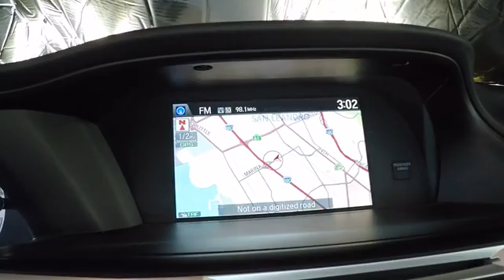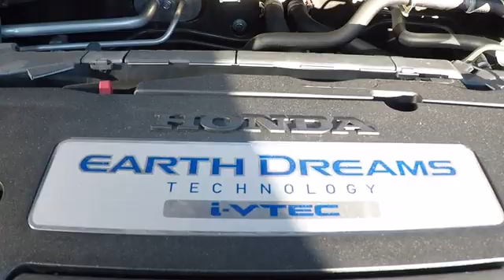Used Honda Accord EX-L Nav in Bay Area Oakland Alameda Hayward Fremont San Leandro CA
Champagne Frost Pearl Used Honda Accord EX-L Nav for sale in Bay Area Oakland Alameda Hayward Fremont San Leandro CA
2015 Honda Accord EX-L Nav - Stock#: R1518 - VIN#: 1HGCR2F85FA004237

Local Used Car Dealers Inventory Stock# R1518 Used Car Vin#1HGCR2F85FA004237 Used Honda Accord EX-L Nav Sedan for Sale in San Leandro Oakland Alameda Hayward Castro Valley San Lorenzo Union City Fremont serving the greater Bay Area California of San Francisco Ca. This vehicle has current used car incentive deals and low price quotes, contact San Leandro Honda before your used car deals expire. Used Honda Accord EX-L Nav Sedan comes with great customer review ratings on safety, fuel economy and reliability. San Leandro Honda's used car website offers a large inventory of Used Honda Accord EX-L Nav to shop from and research local used car products before coming in for a test drive. Today is the right time to purchase Used Honda Accord EX-L Nav during The Bay Area's used car sales event serving the greater Fremont area Castro Valley Union City San Lorenzo Pleasanton and Dublin Ca. Contact our Used Car Sales Team at or visit our Used Car Dealer Used Honda Accord EX-L Nav If this vehicle is a Certified Honda. Every Certified Used Honda Vehicle at San Leandro Honda is a product of innovative engineering and quality manufacturing. And only well maintained Honda models that are less than six years old and have a maximum of 80,000 miles are eligible for certification. The certification process includes A thorough 182 point mechanical and appearance inspection, performed by the dealer, to ensure that each used vehicle meets Honda Certified Pre Owned Vehicle standards Honda trained technicians scrutinize all major vehicle systems, including brakes, engine, drivetrain, steering, suspension, tires, wheels, exhaust system and vehicle interior and exterior Dealer technicians recondition any component that does not meet our standards Any component that cannot be reconditioned is replaced with Honda Genuine Parts A limited warranty that covers engine and transmission components for up to 7 years/100,000 miles Shop online for a Honda Certified Pre-Owned Vehicle.